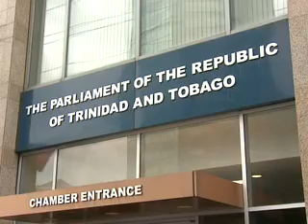More on Life Sport Scandal in Parliament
The ghost of Life Sport  looms over the Parliament once again...